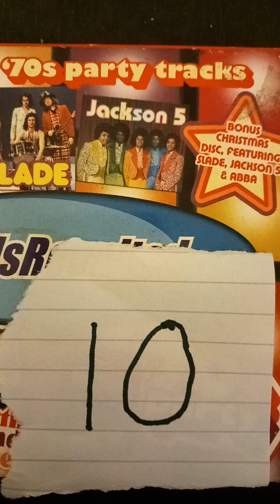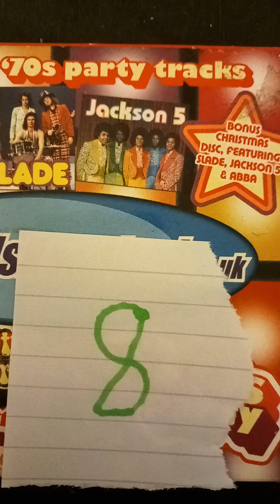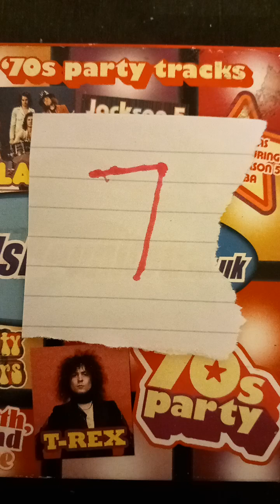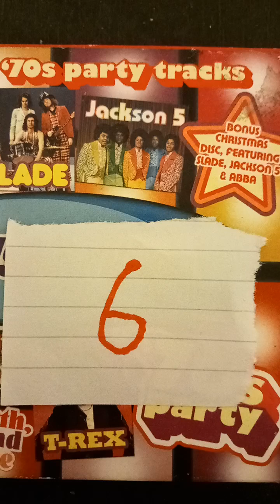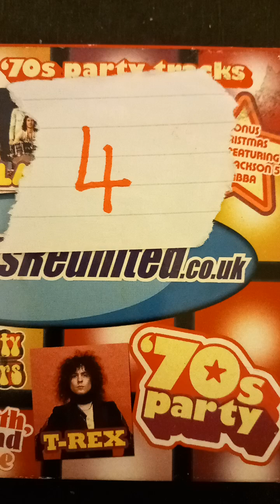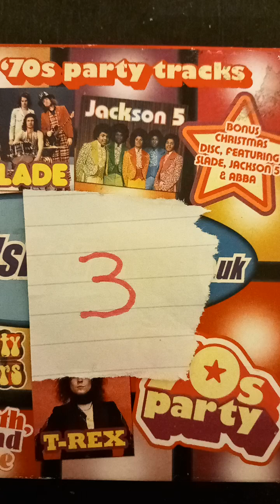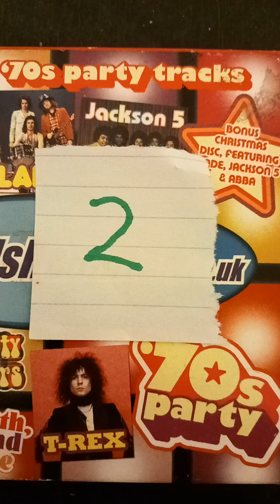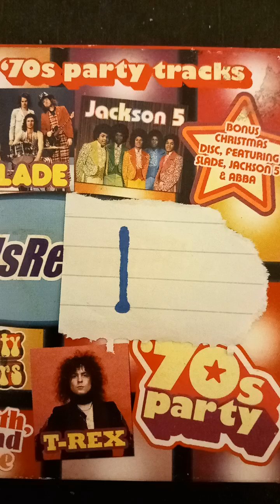New glam rock top ten ✨️ vol one. featuring Bowie.